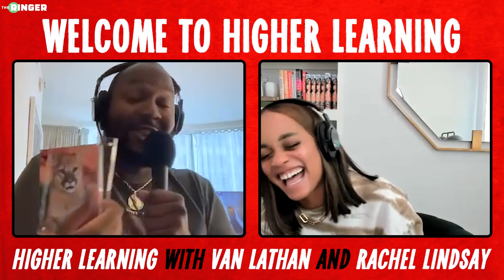Jemele Hill on the Malika Andrews Discourse. Plus, Rachel Dolezal’s OnlyFans Leak | Higher Learning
Van and Rachel welcome Jemele Hill, journalist and host of ‘Jemele Hill Is Unbothered,’ to discuss the online backlash aimed at Malika Andrews amid the Ime Udoka news (9:31). Plus, a discussion of Hurricane Ian’s impact on Florida (35:56), the life and career of Coolio (42:07), and Rachel Dolezal’s OnlyFans leak (1:12:33).

Hosts: Van Lathan Jr. and Rachel Lindsay
Guest: Jemele Hill
Producer: Donnie Beacham Jr.